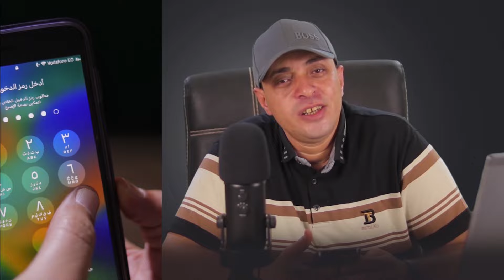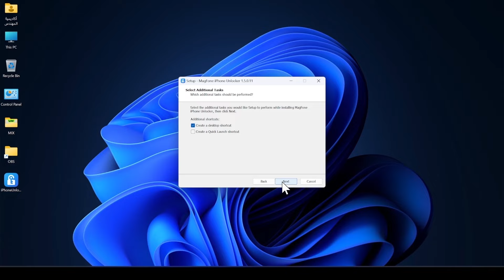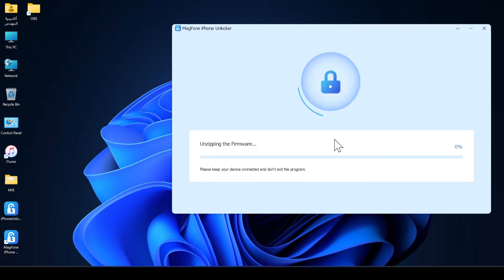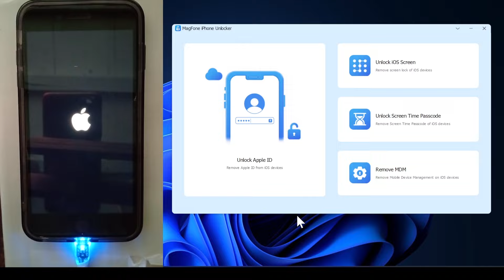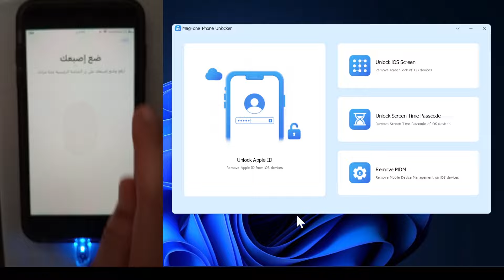نسيت كلمة سر Apple ID او رمز دخول الايفون ؟ حل بسيط وسريع للمشكلة 👌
تعلم كيفية حل مشكلة نسيان كلمة سر Apple ID، استعادة حساب Apple ID المفقود
أفضل برنامج لفتح قفل الايفون (MagFone iPhone Unlocker)

 تغيير كلمة مرور Apple ID، وإصلاح الأخطاء الشائعة مثل حساب Apple ID غير صالح أو غير نشط. هذا الفيديو يقدم لك دليلًا شاملاً لحل جميع مشاكل Apple ID.
فتح الايفون بسهولة
لاتنسى الاعجاب بالفيديو والاشتراك في القناة 👍❤️❤️❤️
📢هاااام📢:هذا البريد مخصص للدعاية والاعلان فقط.